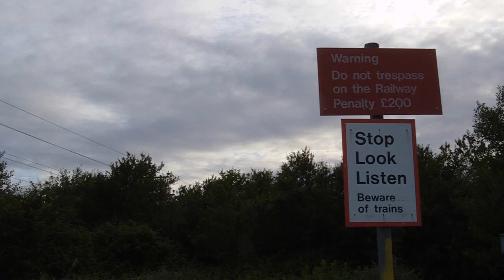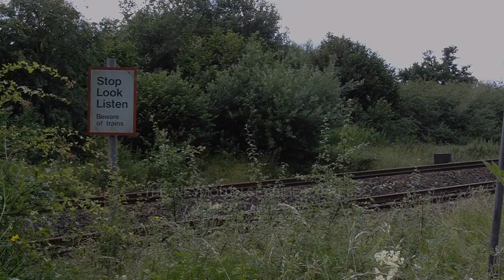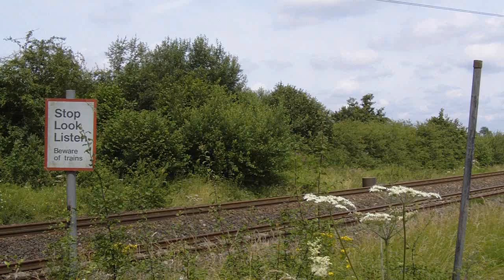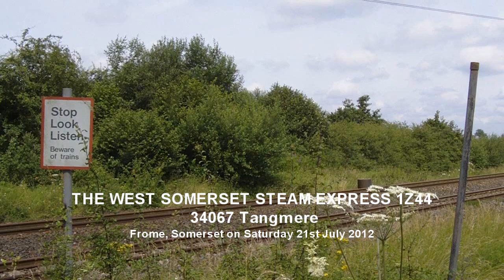BRITISH STEAM ENGINES 2012 COMPILATION PART 2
34067 TANGMERE 30 minutes of film part 2.
Filmed in and around the West country

part 1 6024 and 5029
 TANGMERE 30 minutes
part 3 35028 CLANLINE